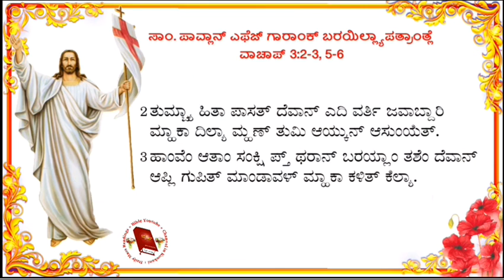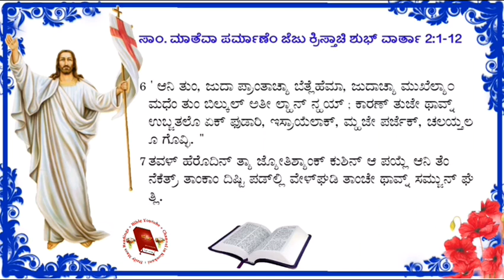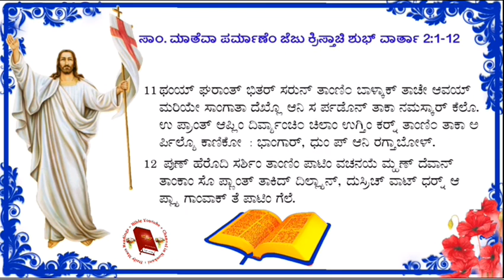Sunday 5 January 2020 | Gospel of Matthew 2 1-12 | Daily mass Bible Readings in Konkani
Gospel of Matthew 2:1-12